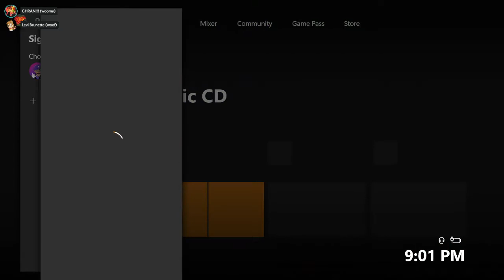It's the same, but different. - Part 1 - Sonic CD Revisited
It's back, with 100% more editing!